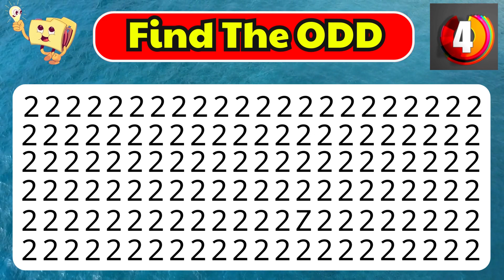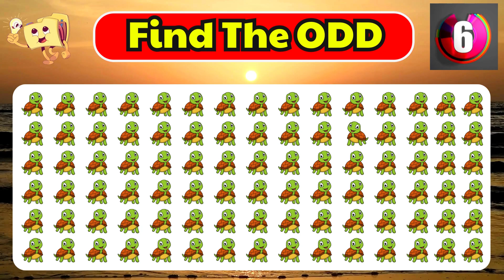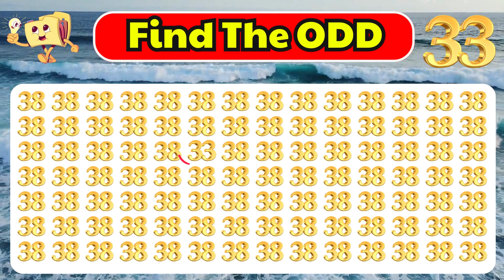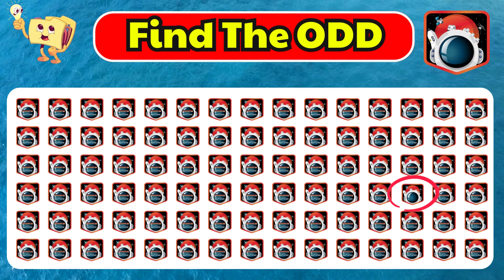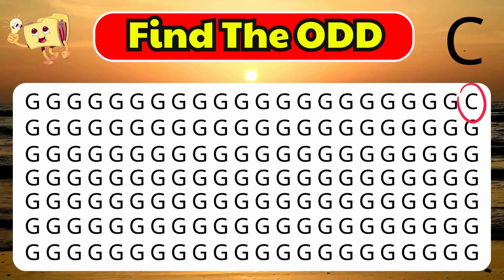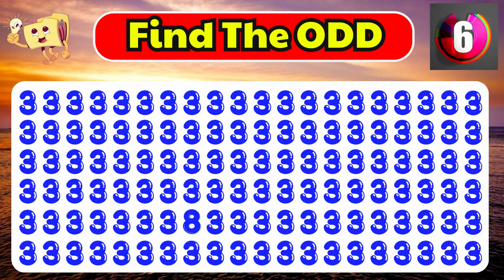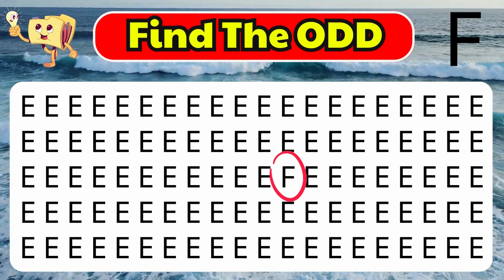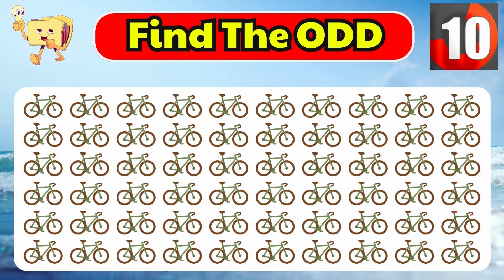Find the ODD One Out | HOW FAST ARE YOUR EYES FIND THE ODD ONE OUT????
Your task? Solve them all within just 10 seconds! These unique challenges have been crafted to keep you entertained.